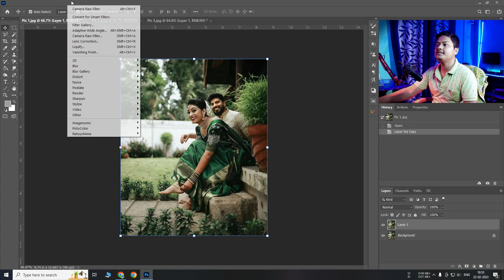Best Dramatic Photo Editing Photoshop | Photoshop for Beginners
Hi
in this Video i have discuss How to edit Best Dramatic Photo Editing in Photoshop .